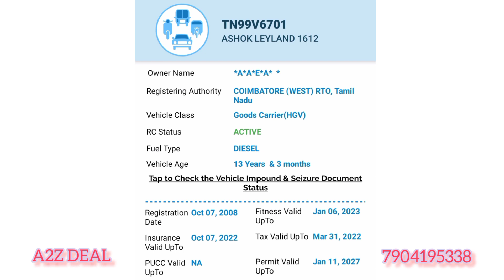Ashok leyland 6 wheel comet lorry sale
Ashok leyland 1612
6 wheel comet sale
MODEL 2008
FC JAN 2023
INSURANCE OCTOBER 2022
TAX MARCH 2022
TYRE GOOD
Body steel
Platform Steel
More details contact ,
@a2zdeal912 ,KARUR